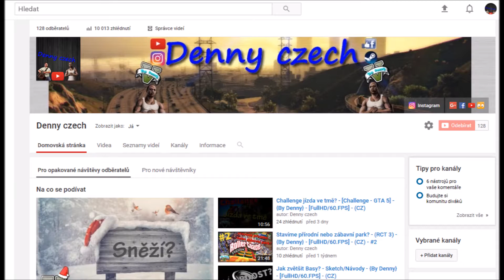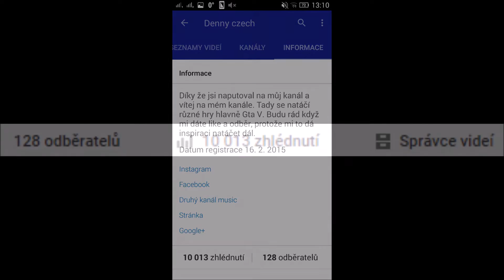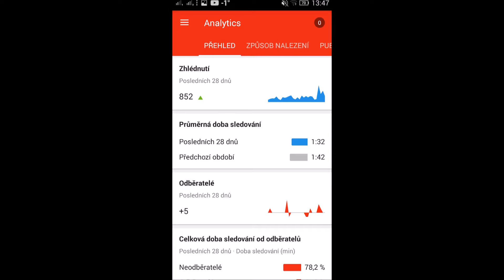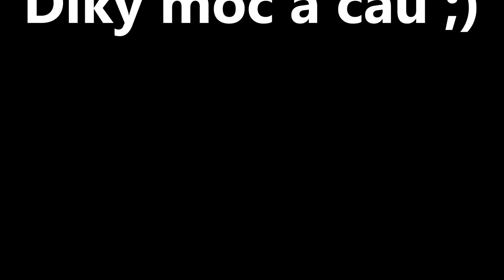PŘEJI VÁM ŠŤASTNÉ A VESELÉ VÁNOCE A HLAVNĚ ŠTESTÍ DO NOVÉHO ROKU 2017!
Takže čus lidi, zdravím vás u nového videa a dneska bych Vám chtěl strašně moc popřát ŠŤASTNÉ A VESELÉ VÁNOCE A HLAVNĚ ŠTESTÍ DO NOVÉHO ROKU 2017 a za tu VAŠÍ podporu na mém kanále a mých videí. Díky moc a pokud chceš dostat nějaký DÁREK pod Vánoční Stromeček   tak tam prosím hoď ten palec nahoru a případně jestli chceš vidět mojí tvorbu videí dejte odběr a pokud si splnil tyto podmínky tak sleduj co se stane. Budu se na vás těšit u dalšího videa. A přeji hezký zbytek dne a naviděnou v příštím videu.

Užijte si video :D

Skype: dennyczech_cz